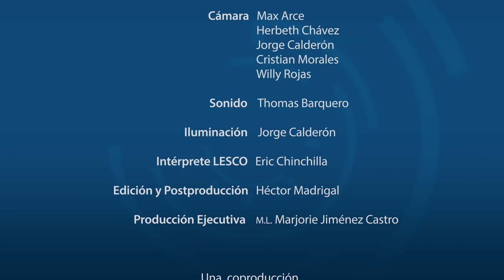Relación de las Orquídeas y sus polinizadores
El Dr. Adam Karremans investigador del Jardín Botánico Lankester comparte sus hallazgos de investigación sobre la relación de las orquídeas con sus polinizadores.